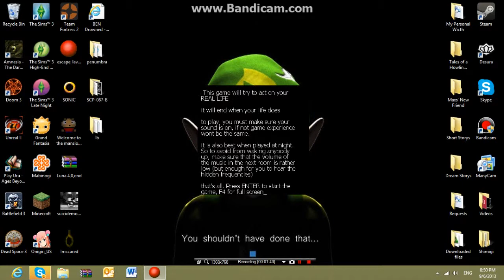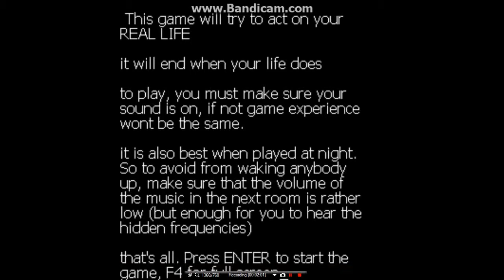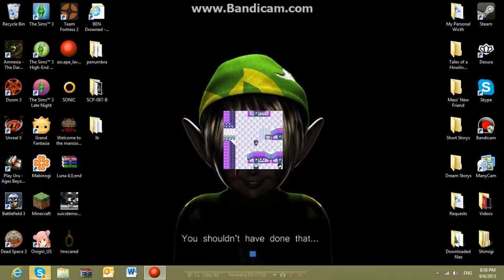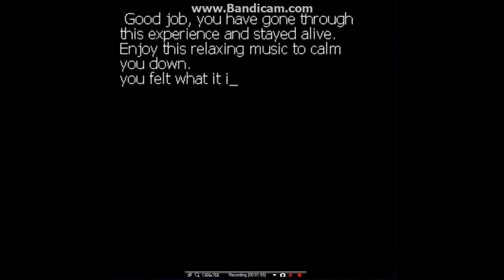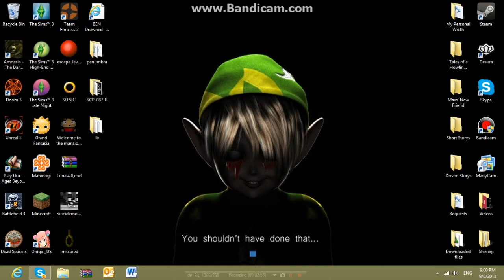Escape From Lavender Town- IT BROKE THE FOURTH WALL! T-T